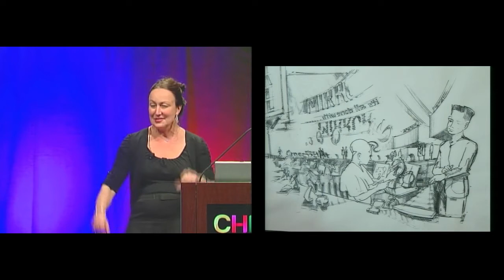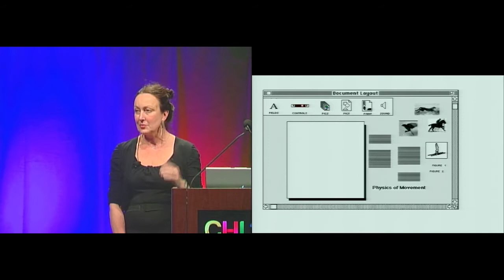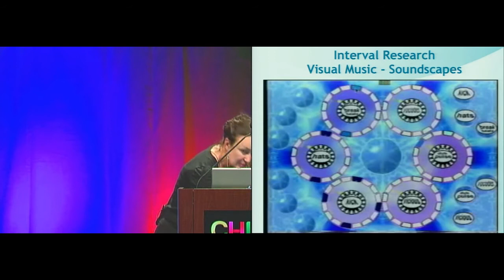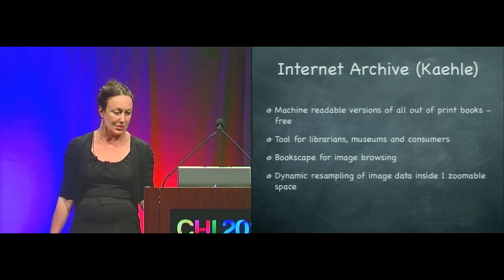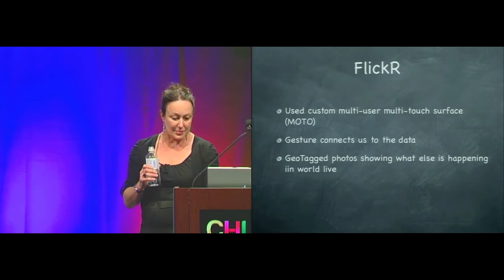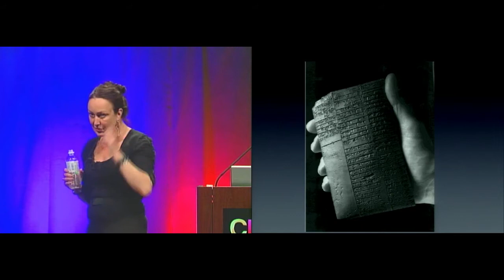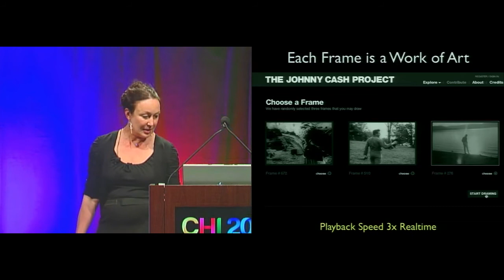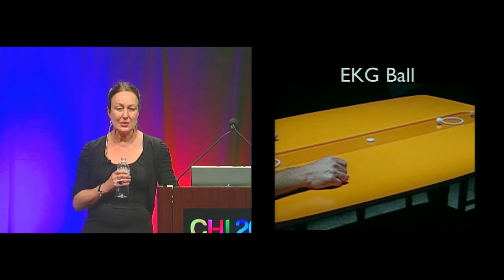CHI 2012 SIGCHI Lifetime Practice Achievement: Joy Mountford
Abstract
Every company wants and needs to innovate to produce competitive products. This is particularly critical now in the US. Many of these prototype product ideas are quite good, but never see the light of day. At different times and within alternate companies they later become excellent products. There are many factors that contribute to good ideas apparently 'failing' to be released. Rarely are there papers or discussions held to dissect what factors led to their apparent rejection. Companies often repeat innovation mistakes, without benefitting from the hindsight from others. I will illustrate many media based products I have been involved with and were left on the shelf, only to come to life later. Although innovative enough, I will share the insights that probably led them not to come to market.

Biography
S. Joy Mountford is currently a consultant to eBay on the future of ecommerce. Through her long career in human-computer interaction she has been an internationally recognized leader in the field. She has designed and led teams designing a wide variety of systems. She has led teams designing and developing a wide variety of computer systems. She was a VP of User Experience Design at Yahoo!, a VP of Digital User Experience and Design at Barnes and Noble and an Osher Fellow at the Exploratorium in San Francisco, CA. She was a senior project lead at Interval Research, and continues to consult to a variety of companies and to present innovative talks world-wide. She headed the acclaimed Human Interface Group at Apple in the late '80s and '90s; beginning her career as a designer at Honeywell and a project leader in the Interface Research Group at Microelectronics Computer Consortium (MCC). Her impact continues through the International Design Expo, which she created over 20 years ago to challenge the next generation of interdisciplinary graduates.

Recorded on May 7th, 2012 at the CHI Conference on Human Factors in Computing Systems, Austin, Texas, USA